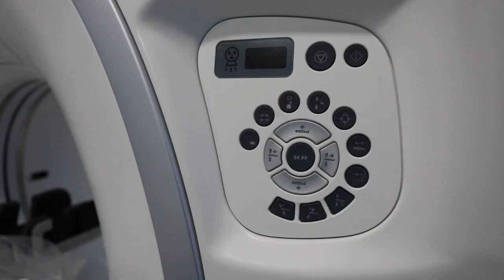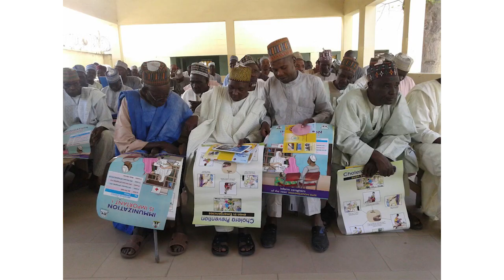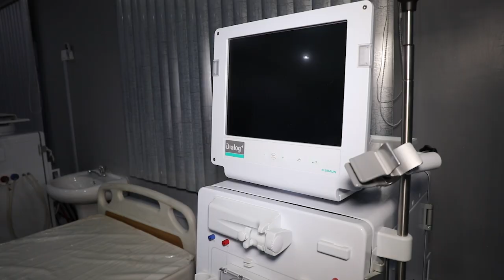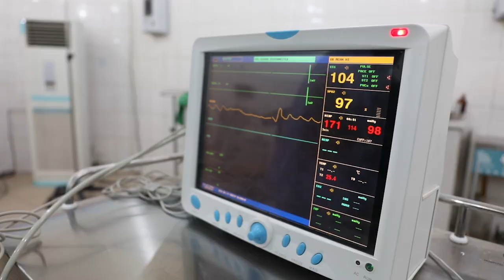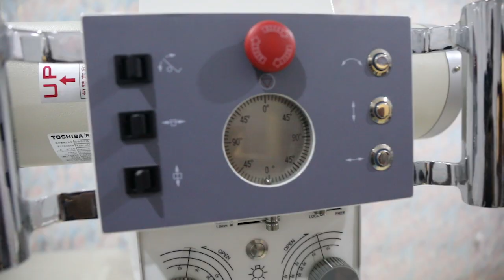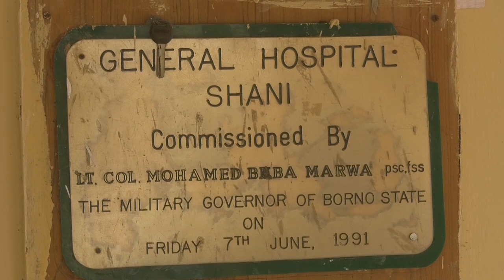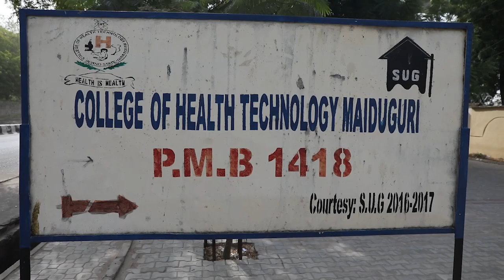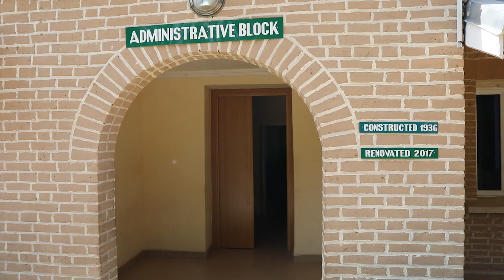Borno: The Sea Of Change In Healthcare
The Sea Of Change In Healthcare (Borno State Documentary)